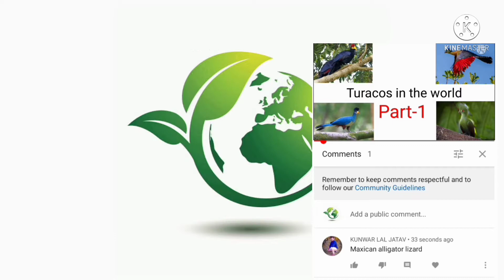Gaint teratorn in hindi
Topic:Gaint teratorn in hindi info.